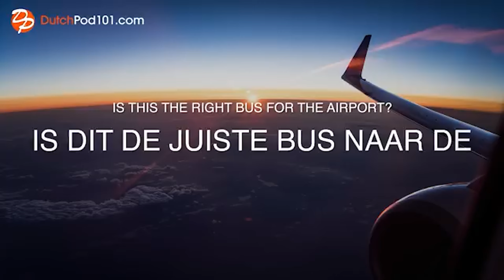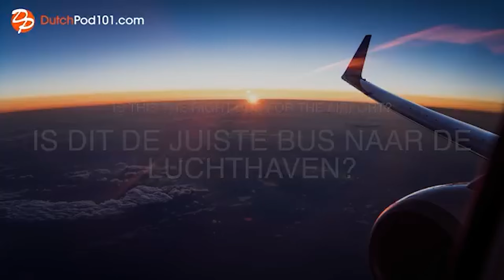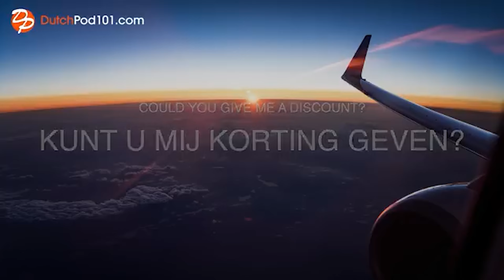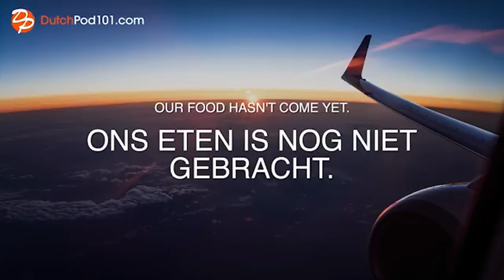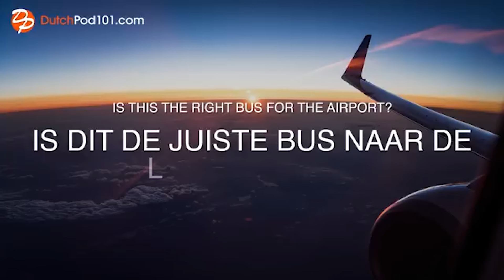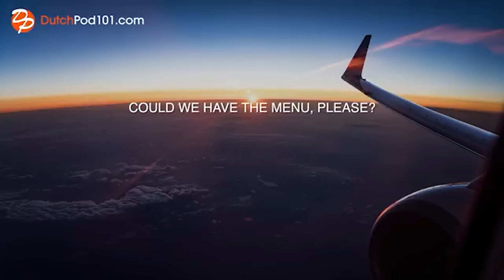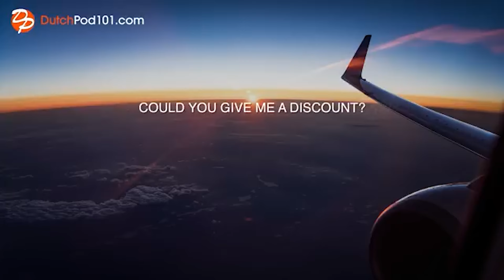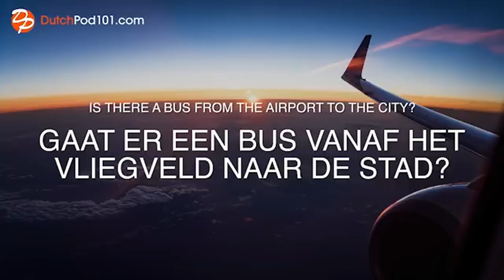Learn Dutch While Sleeping 7 Hours - Learn ALL Basic Phrases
Are you ready to learn Dutch while sleeping 7 hours? Binaural beats are specifically meant for sleep learning. Also get your free PDF phrases sheet to learn when not sleeping
↓ Learn more about sleep learning ↓

You asked for this long version, here it is! In this video, we use advanced binaural beats to help you learn the Dutch language. The video features the 25 most useful phrases in Dutch. Listen to this as you go to sleep and leave on while you sleep for the greatest effects. The binaural beats we use in this video will enhance your learning abilities — and it may even help you sleep better!

Sleep-aided learning functions more like a support system to the waking brain—reinforcing knowledge but not substituting your daytime study hours.
You won't learn Dutch by ONLY watching this video, but it will help you through passive learning.